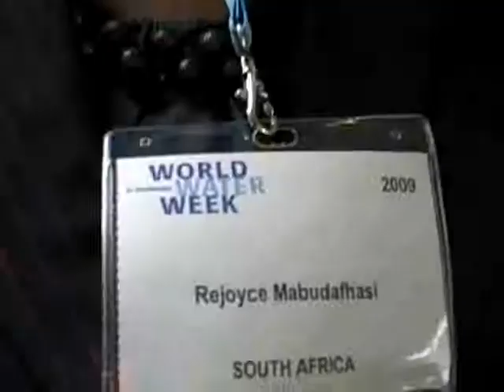Deputy Minister Rejoyce Mabudafhasi, South Africa, August 17, 2009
Deputy Minister of Water and Environmental Affairs of South Africa, Rejoyce Mabudafhasi speaks about the World Water Week and the opportunity to meet younger people at the event and the water and sanitation situation in South Africa.August 17, 2009 (Aug 17, 2009)